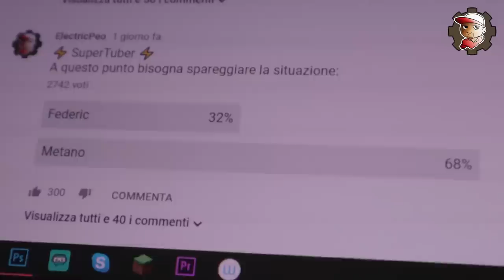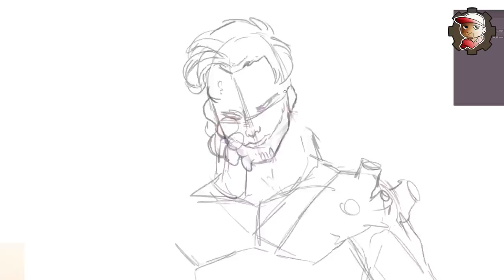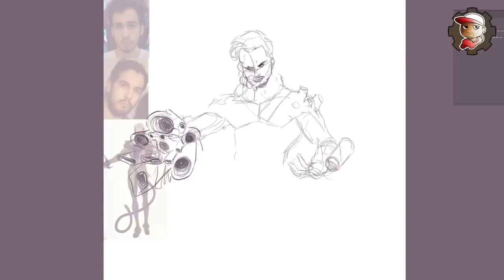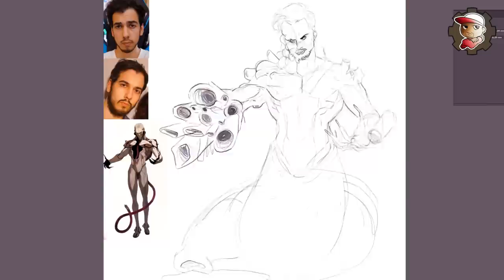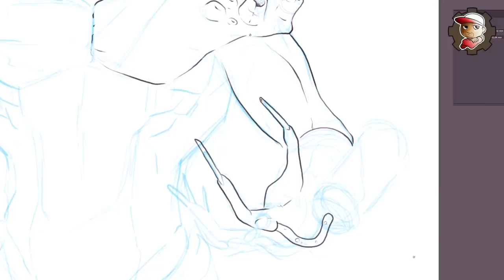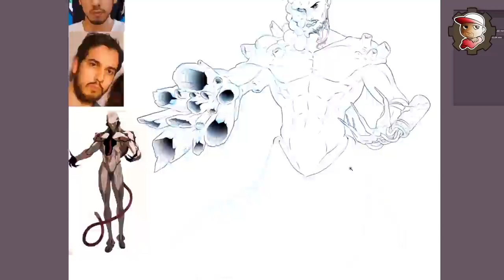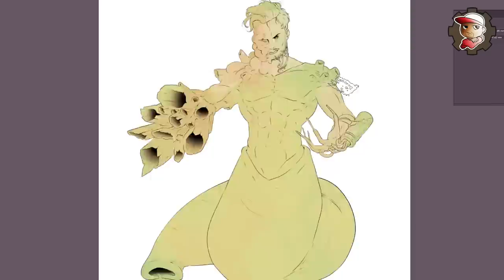il potere del LIGMA di Metano007 Prende vita! - SuperTuber 25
Si aggiunge un altro very very spicy boy alla schiera dei SuperTuber. Questo con un superpotere piuttosto particolare!

MY GEAR